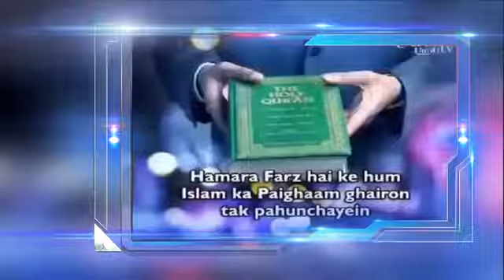মেরী ক্রিসমাস বলা হারাম কেন By Dr Zakir Naik